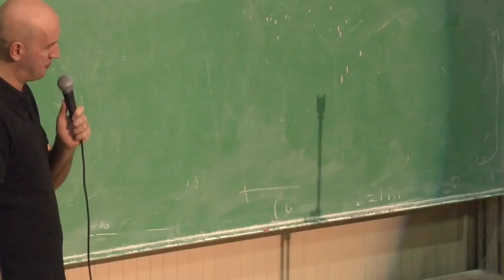Αντί Διδακτορικού - 4/8 - Όλα για το πτυχίο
Όλα μου τα νέα και πολλά περισσότερα εδώ:
Ακολουθήστε με για να ενημερώνεστε για παραστάσεις σταντ-απ και άλλες μου δραστηριότητες!

οne-man stand-up comedy show
ΑΝΤΙ ΔΙΔΑΚΤΟΡΙΚΟΥ του Δημήτρη Δημόπουλου

μαγνητοσκόπηση από το Φεστιβάλ Κωμωδίας Ξάνθης
27 Νοεμβρίου 2012, Προκάτ Αμφιθέατρο Πολυτενχικής Σχολής

Τι κάνεις όταν οι παιδικοί φίλοι, οι συμμαθητές και οι συμφοιτητές επιστρέφουν ένας-ένας από τα εξωτερικά με τα μεταπτυχιακά τους; Τους υπενθυμίζεις, με μια παράσταση, πως θα μείνουν με τους γονείς τους και θα πληρωθούν ένα μίζερο μισθό, τι άλλο! Κι όλα αυτά,για να μη σε ρωτάνε «εσύ τι κάνεις στη ζωή σου;»...

κείμενο/παρουσίαση: Δημήτρης Δημόπουλος
μοντάζ: Νίκος Μύρτου
τεχνική κάλυψη: LiveEvents
κάμερες: Αντώνης Τσιούκας, Νίκος Τεφρονίδης, Απόστολος Μπαχαρίδης, Βαγγέλης Νερατζής
ήχος: Βαγγέλης Κοντόπουλος

ευχαριστίες: Φεστιβάλ Κωμωδίας Ξάνθης, Παναγιώτης Κούδας, Θοδωρής Μιλούσης, Χρήστος Ουζούνης, Πολυτεχνική Σχολή Δημοκρίτειου Πανεπιστήμιου Ξάνθης, Κωνσταντίνος Πιλάβιος, Δημήτρης Δούκογλου, Νύχτες Κωμωδίας, 4actors